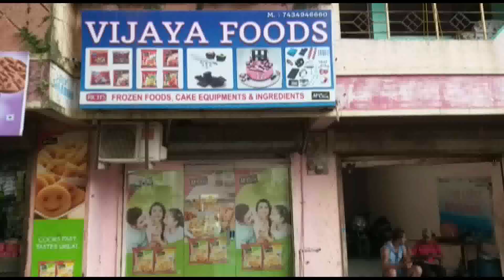દમણ અને દીવની જેમ દાનહના લોકો પણ ભાજપના વિકાસ અને સુરક્ષાના મુદ્દાને ધ્યાનમાં લેશે